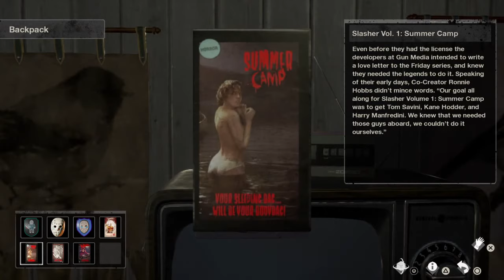Friday the 13th : Part 1 - Virtual Cabin Easter egg Walkthrough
Savy Holidays , hope yall enyjoying Christmas.
Here's  gift  vid to you guys for supporting ,
Be sure to follow the twitter/twitch : @Savagelifee_dee